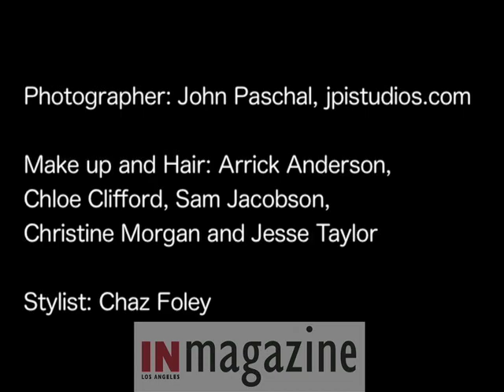Soap Stars Photo Shoot to Help Stop AIDS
Soap stars James Scott (Days), Kimberly McCullough (General Hospital), Michelle Stafford (Y & R) and Heather Tom (Bold and Beautiful) come together of IN Los Angeles Magazine and "Soaps in the City" a benefit for AIDS Project LA!
INLAMAGAZINE.com